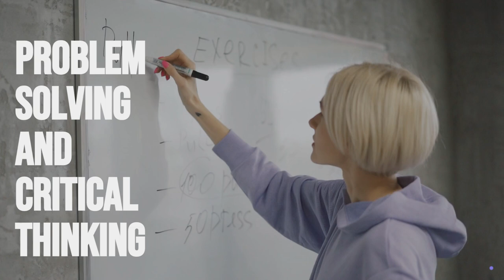Play in Early education overview